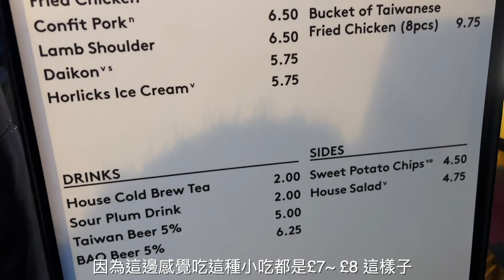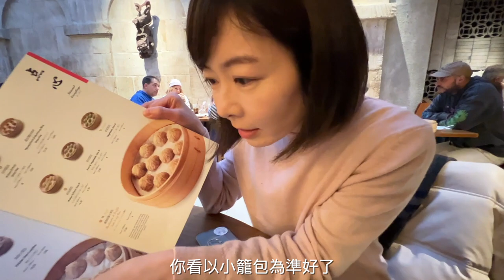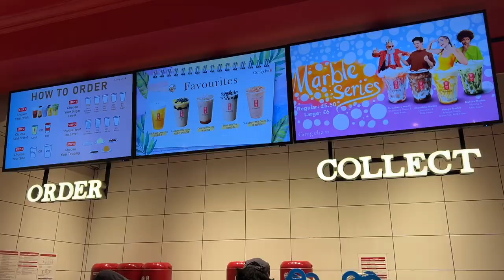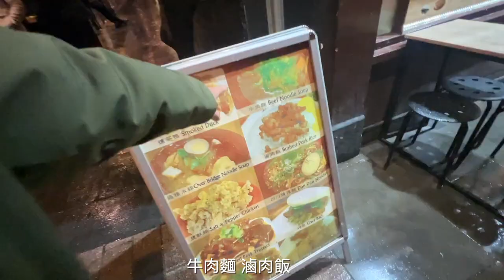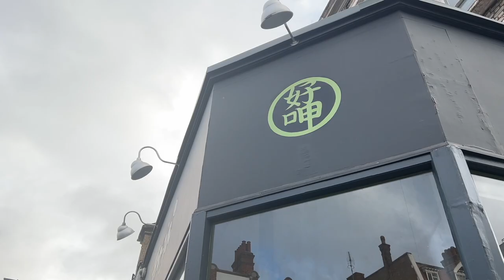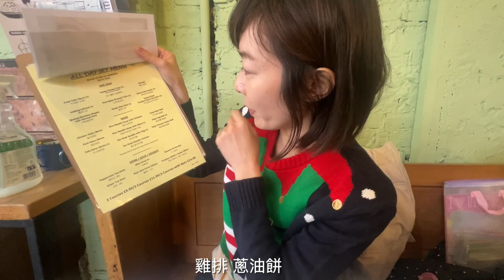🇬🇧英國倫敦的台灣餐廳好吃嗎？！有哪裡不一樣呢？哪一道料理讓倫敦姊姊想家了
倫敦是一個有很多種族融合的地方，當然也有好多間台灣餐廳啦。
這次我們到倫敦來找姊姊，也吃了幾間台灣料理，就算我們很常吃台灣料理但來到倫敦吃也是滿不一樣的感覺呢！

00:17 BAO 刈包專門店 (BAO)
刈包小巧可愛，很精緻很適合當小食，味道跟招牌設計很棒

01:41 鼎泰豐 （Din Tai Fung Covent Garden）
在台灣就很愛去吃鼎泰豐的小籠包，當然也要來嚐嚐倫敦的，一樣非常的好吃呢

06:02 貢茶（Gong cha Covent Garden）
在台灣其實很少看到貢茶，但在國外的時候很常看到珍奶店就是貢茶了。

07:08 老樹台灣味 （Old Tree Daiwan Bee）
姊姊說這是在倫敦台灣留學生很常光顧的餐廳，也常是台灣人的聚集地。只是這波雞肉不合我們胃口，還是可以去試試喔

09:33 好呷 Ho-Ja (Shepherd's Bush)
很多台灣小吃及台式料理，裡面也有賣很多台灣超市會賣的東西，醬料零食還有食材喔。想念台灣想自己做料理的朋友也可以到那買食材呦

以上就是我們的倫敦的台灣餐廳分享，一樣有我們整理的餐廳的google maps，跟每一位在倫敦的留學生或想知道倫敦台灣料理的的你們分享

最後謝謝你們看完我的影片，如果喜歡麻煩幫我按個like喔，或是追蹤我的頻道